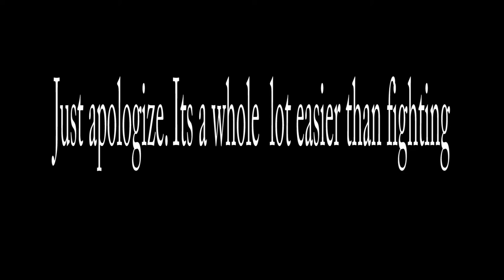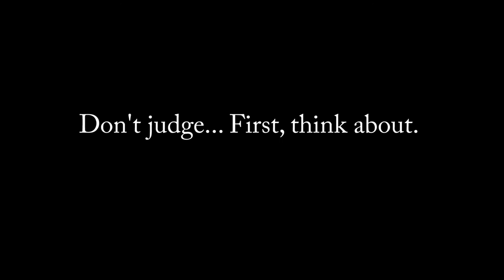Victoria No title film